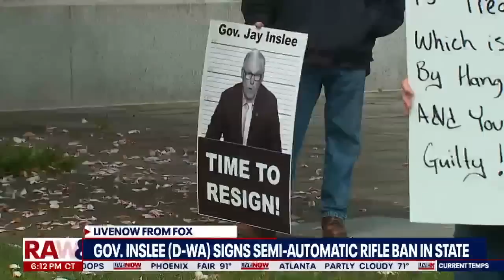Washington becomes 10th state to ban assault weapons | LiveNOW from FOX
Washington is now the tenth state to ban the sale of semi-automatic rifles after Gov. Jay Inslee signed SHB 1240 into law.

The Washington law blocks the sale, distribution, manufacture and importation of more than 50 gun models, including AR-15s, AK-47s and similar style rifles. These guns fire one bullet per trigger pull and automatically reload for a subsequent shot. Some exemptions are included for sales to law enforcement agencies and the military in Washington. The measure does not bar the possession of the weapons by people who already have them.

FOX 13 Seattle reporter Matthew Smith joined LiveNOW's Andrewe Craft to discuss the new law.